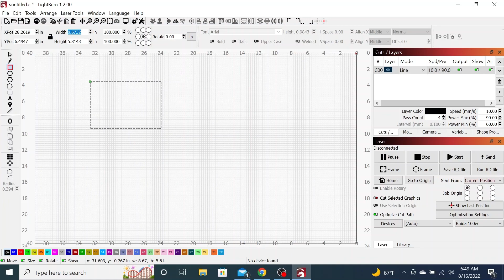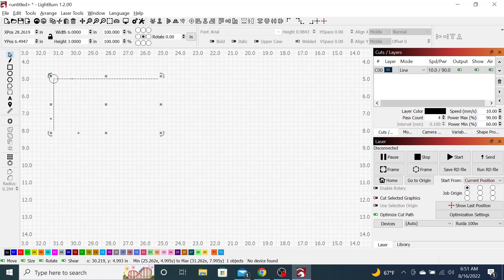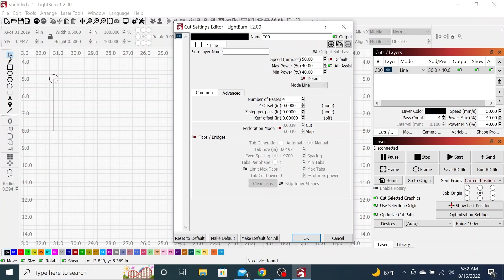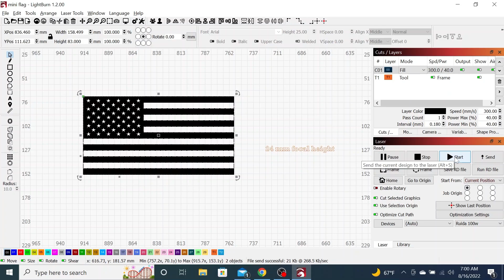Project Alignment and Corner Jigs for Co2 Lasers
In this video I cover the steps to make a quick disposable jig out of cardboard to do small batches of products for repeatable results and pinpoint project alignment.

Lightburn Course
Course.beardedbuildsco.com/store

Fuel and support me!

Amazon.com/shop/beardedbuildsco

Socials:
Instagram.com/beardedbuildsco

Facebook.com/beardedbuildsco